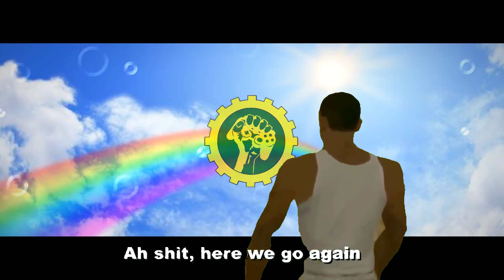Berkat Zakat, Ucok Tidak Miskin Lagi!!! Terima Kasih Zakat :) Eps.3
Berkat zakat, Ucok Sableng tidak menjadi miskin lagi di gta san andreas.

dyom by
Kawan Kita x AR Gaming